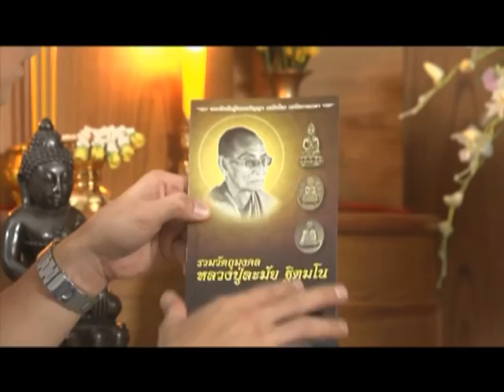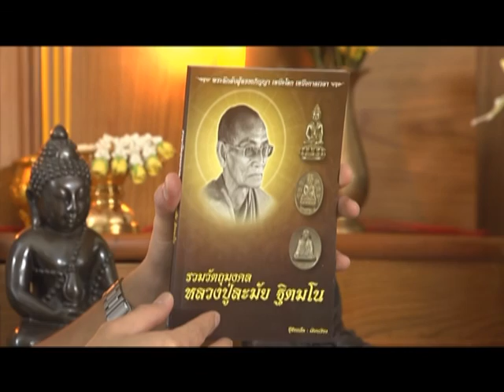รายการ พระเครื่องเมืองสยาม 11/02/59 EP 1/3